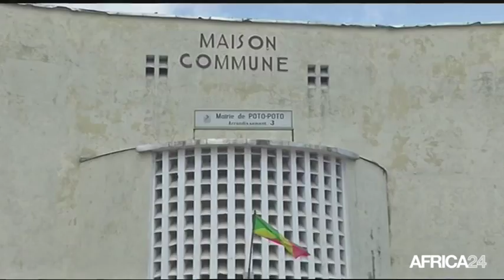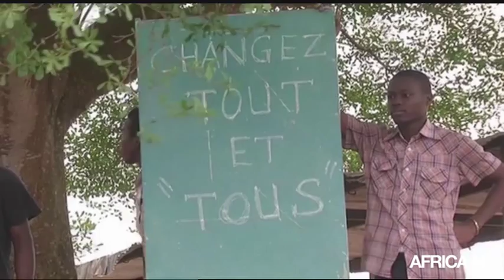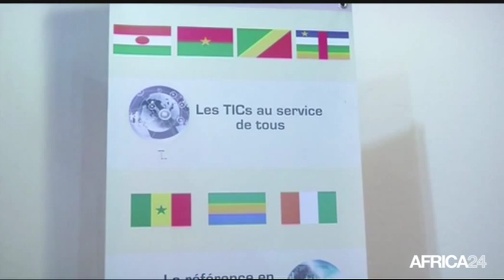Le Journal du mercredi 1 juillet - 16h GMT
République du Congo, Les autorités et le dialogue national. Tunisie, Renforcement de la sécurité. Gabon, L'Institut Africain d'Informatique en difficulté. République du Congo, Les autorités et le dialogue national.